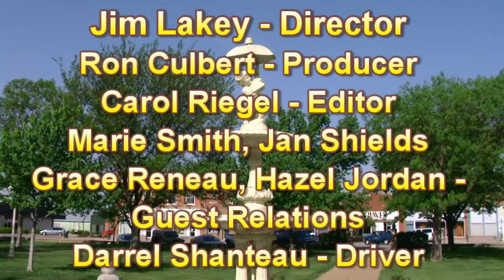News090711.mpg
News from St John Kansas on September 7th 2011